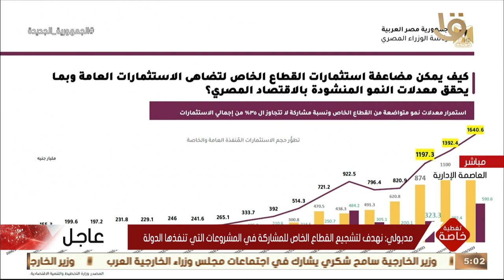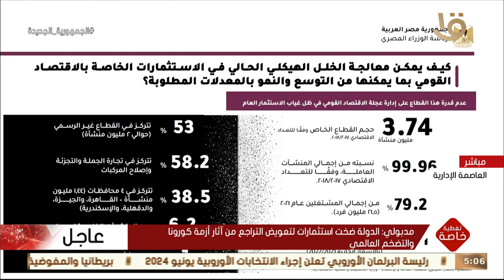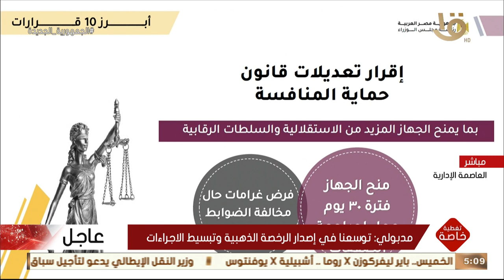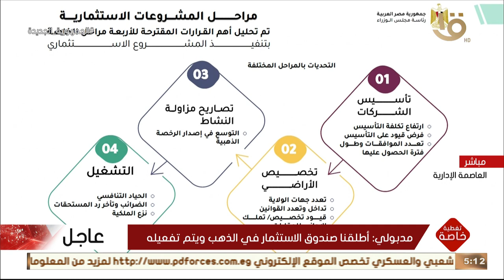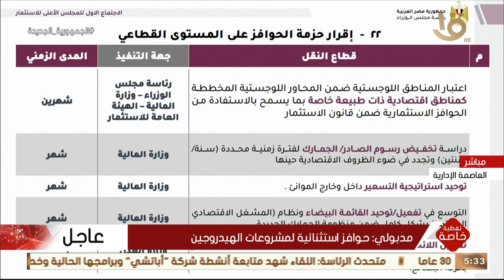تغطية خاصة | مؤتمر صحفي بمجلس الوزراء عقب اجتماع الحكومة الأسبوعي